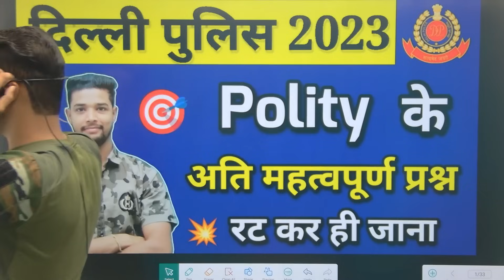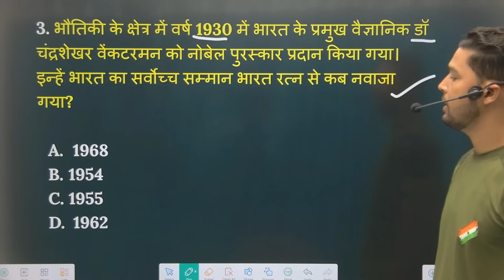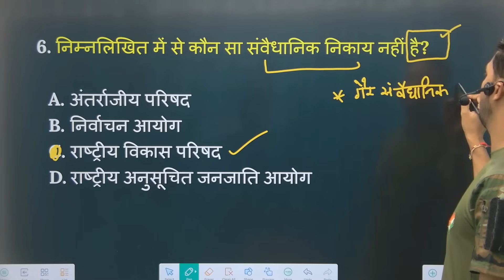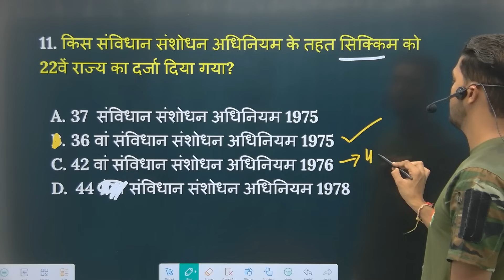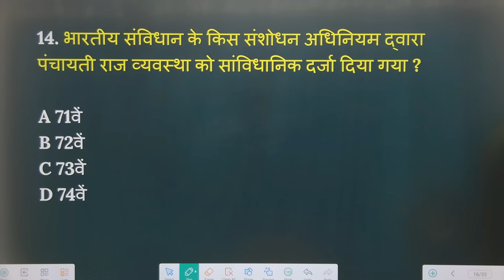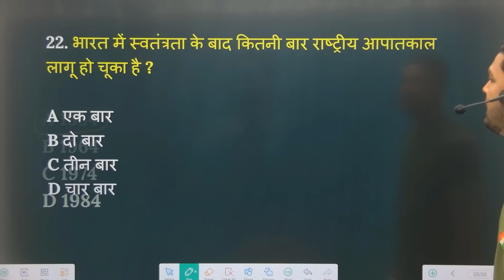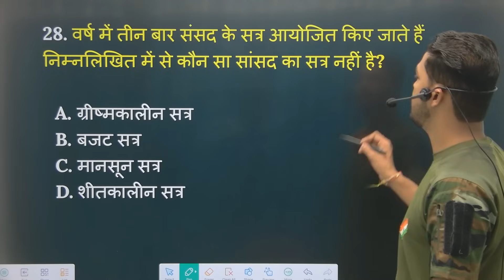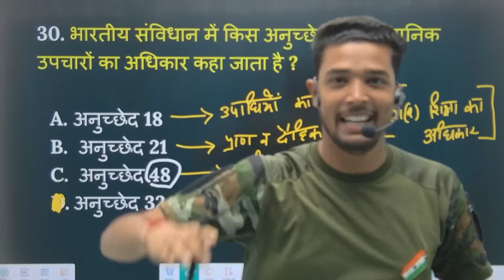Delhi Police gk polity important questions| Delhi police gk gs classes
In this video we are discussing about delhi police gk questions 2023

delhi police gk test
delhi police constable reasoning live class
delhi police topic wise class 2023